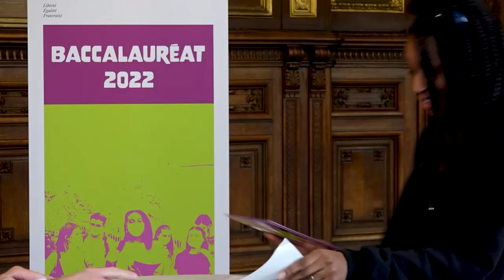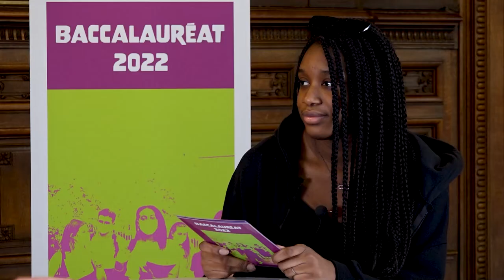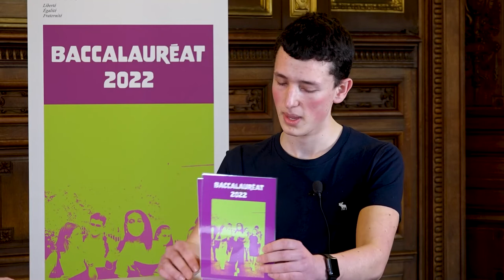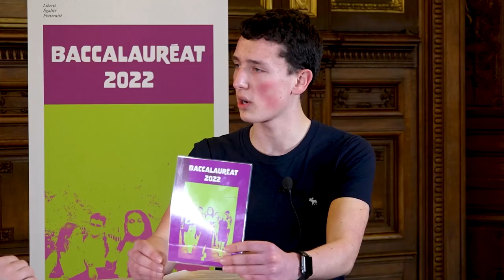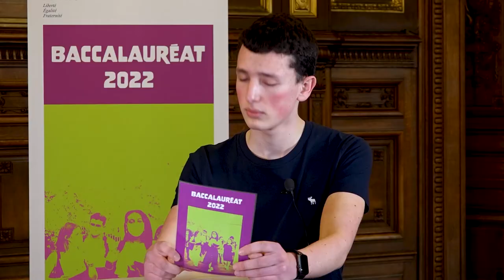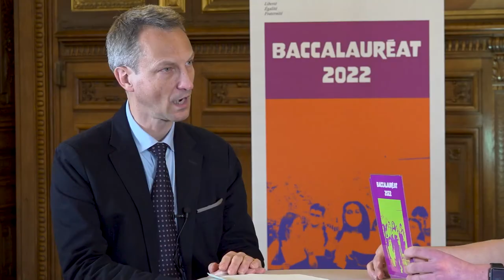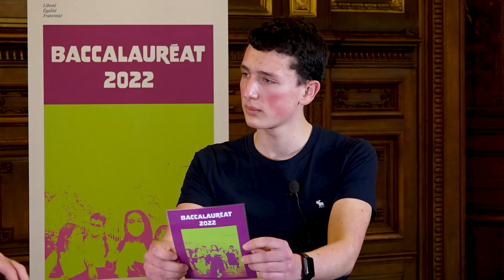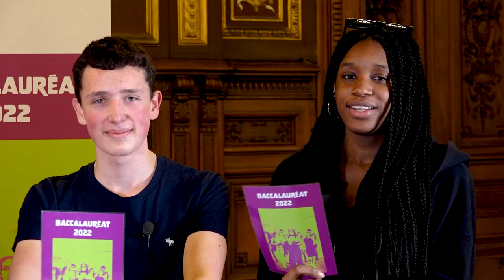Baccalauréat 2022 : les réponses à vos questions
Vous êtes candidat à l'examen du baccalauréat général et technologique ou d'un diplôme professionnel ? Les réponses à vos questions sur les modalités de passage des examens en 2022.